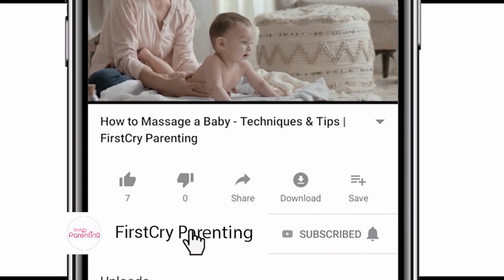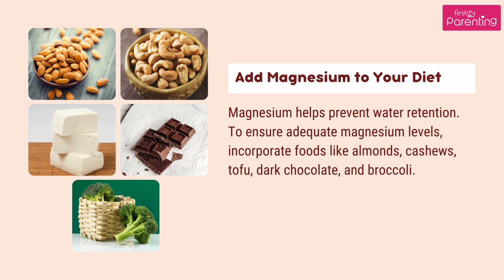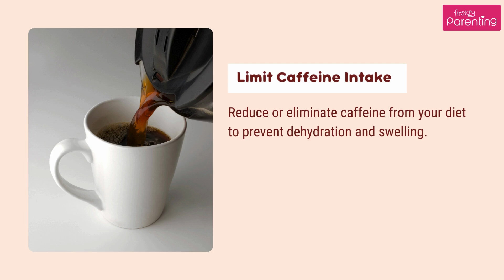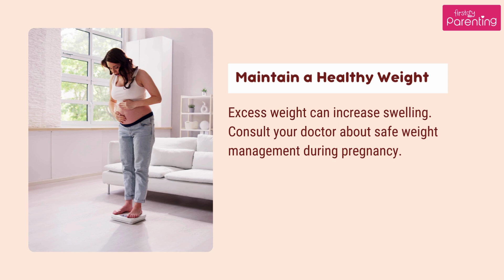Top 14 Remedies for Swollen Feet During Pregnancy | Swollen Feet In Pregnancy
Are you looking for the best home remedies for swollen feet during pregnancy? You're not alone! Swelling, or edema, is a common issue for many expectant mothers, but there are natural ways to manage and reduce it. This video will share simple and safe natural remedies for swollen feet while pregnant, from dietary adjustments to practical lifestyle changes. We'll share advice on maintaining good circulation through regular movement, choosing the right footwear, and the importance of hydration. Learn how to treat swollen feet during pregnancy with tips like incorporating potassium-rich foods, such as bananas and spinach.

Whether you're seeking quick relief or long-term strategies, rest assured that these natural remedies have been proven to help manage swollen feet and promote a more comfortable pregnancy. Watch now to learn more!